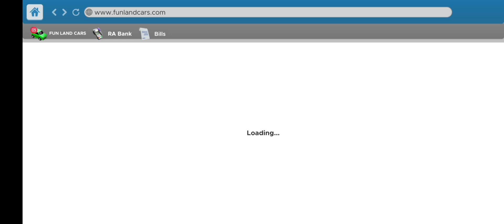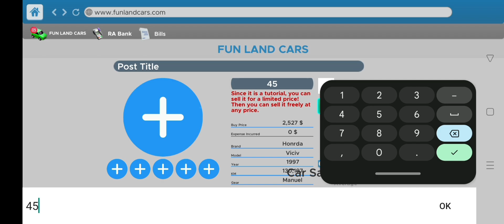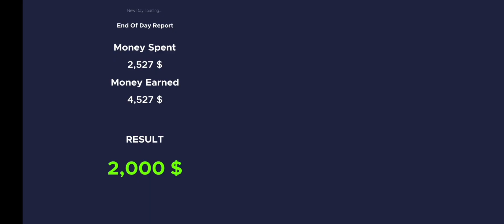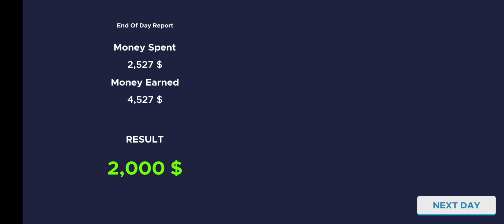Finally Car For Sale Simulator Mobile Is Here 😍🤑 | Download Now 👇 Car For Sale Simulator 2024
FINALLY CAR FOR SALE MOBILE IS HERE! 😍 Download Now! Car For Sale Simulator 2023

FINALLY CAR FOR SALE CHRISTMAS UPDATE! 😍 NEW CARS & NEW CITY - Car For Sale Simulator 2023

FINALLY CAR FOR SALE NEW UPDATE! 🔥 BEST UPDATE EVER! - Car For Sale Simulator 2023

FINALLY CAR FOR SALE NEW UPDATE! 🔥 - Car For Sale Simulator 2023

FINALLY CAR FOR SALE NEW MAP UPDATE! 🔥 NEW CARS &NEW CITY - Car For Sale Simulator 2023

FINALLY CAR FOR SALE HALLOWEEN UPDATE 🔥 NEW CARS & NEW CITY - Car For Sale Simulator 2023

I BOUGHT 100+ SUPER RARE CARS FOR MY SHOWROOM 🔥 Car For Sale | Techno Gamerz

‎@TechnoGamerzOfficial  CHALLENGE ME TO MAKE LAMBORGHINI SHOWROOM! 🤑 Car For Sale | Techno Gamerz

ALL CARS = $100,000,000 🤑 SELLING MY ALL RARE CARS - Car for Sale | Techno Gamerz EP 54

FINALLY SELLING MY HALLOWEEN EDITION CAR FOR $1,000,000! 🤑 - Car For Sale Simulator 2023

FINALLY I GOT A NISSAN GTR! 🔥 CAR FOR SALE HALLOWEEN UPDATE - Car For Sale Simulator 2023